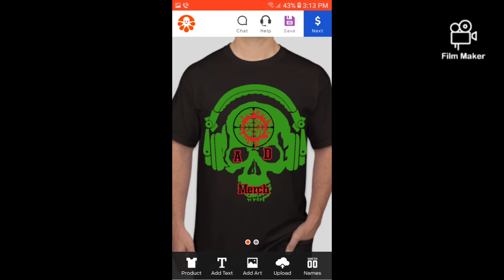New line of AD Merch